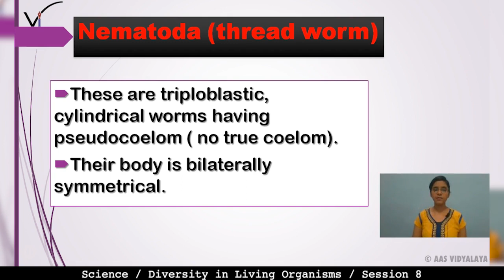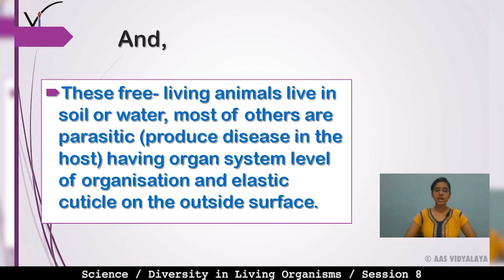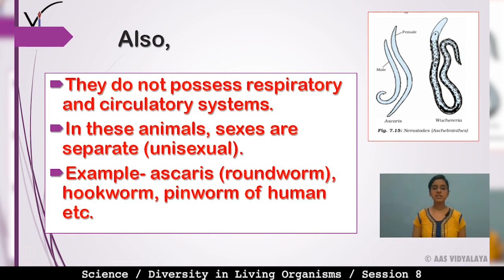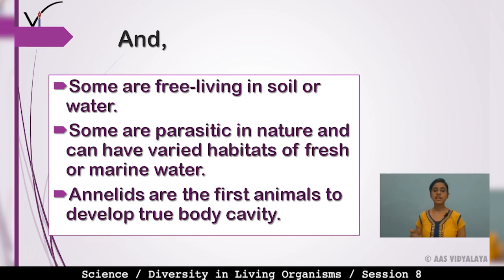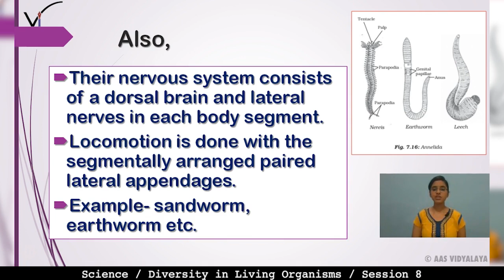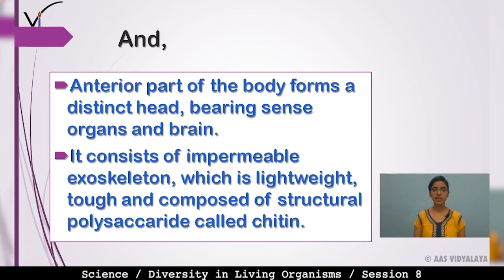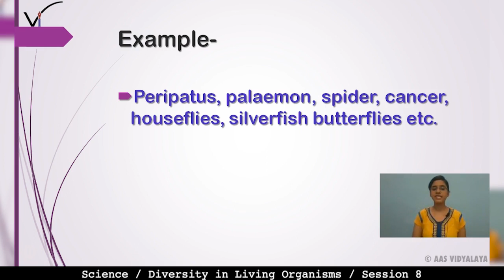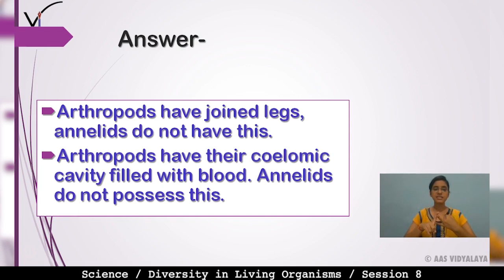69 Class 9 Science C7S8 - Diversity In Living Organisms - Kingdom Animalia